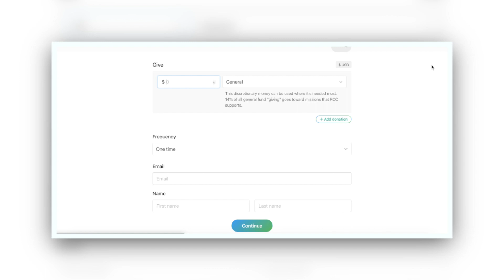RCC COVID 19 Update (3.19.2020)